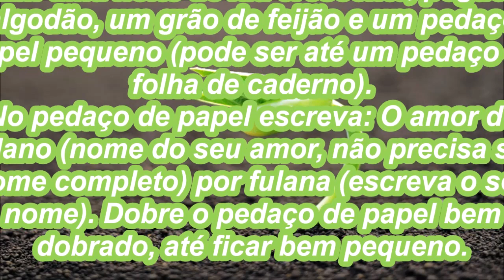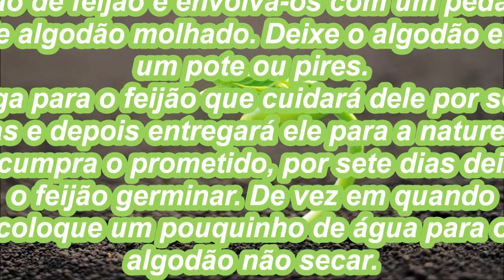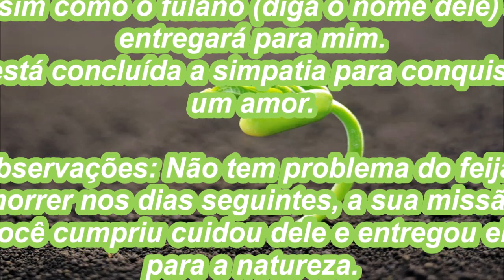Simpatia para conquistar um amor do pé de feijão